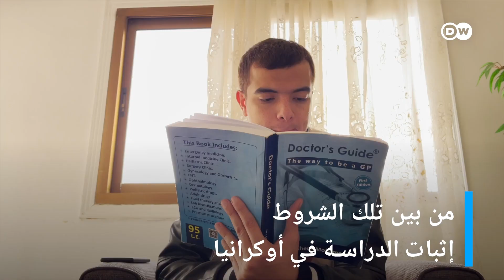مصير الطلبة المصريين العائدين من أوكرانيا | في عين المكان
يواجه الطلبة المصريين العائدين من أوكرانيا إجراءات "تعجيزية" لإكمال دراستهم في الجامعات المصرية. دويتشه فيله عربية التقت بطالب طب ليروي معاناته.